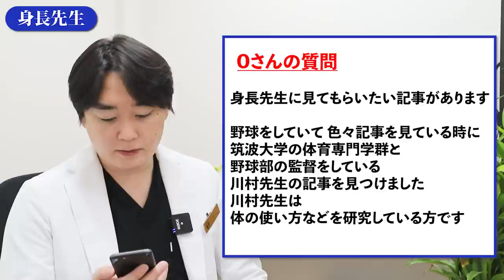【ダメ】身長が伸びなくなる？早熟の原因とは【身長先生に聞け１８】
■目次
00:00 オープニング
00:23 Q1 早熟になる原因を特集してください
04:19 Q2 季節によって身長の伸びは変わりますか？

補足
夏の方が伸びるという報告もあります

04:38 Q3 ゴールデンタイムは人それぞれ違いますか？
05:11 Q4 成長期は親と時期がずれることがありますか？
05:30 Q5 採血の情報の中でどこを見れば成長がわかりますか？
06:02 Q6 将来 大人でも低リスクな方法で身長が伸びるようになりますか？
06:27 Q7 成長期の時に栄養が足りていないと身長は伸びにくいですか？
07:01 Q8 手根骨での成長の把握について詳しく説明してください
08:08 Q9 いやらしい妄想は身長に関係ありますか？
08:15 Q10 幼児期のデータなど色々 教えて欲しいです
10:16 エンディング

その他参考文献引用元：National Library of Medicine

その他参考文献引用元：Trends in Endocrinology ＆ Metabolism